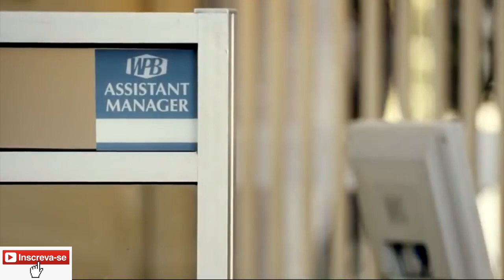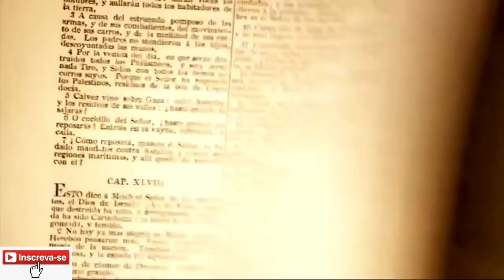trailer Arrasta-me para o inferno- Dublado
TEMOS + DE 1000  VARIEDADES DE FILMES
PEÇA O QUE DESEJA! QUALQUER UM POR
R$ 12,00 REAIS... ENVIADO VIA E-MAIL.
SÓ CHAMAR 24 Horas POR DIA.
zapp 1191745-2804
ESTAMOS A DISPOSIÇÃO!